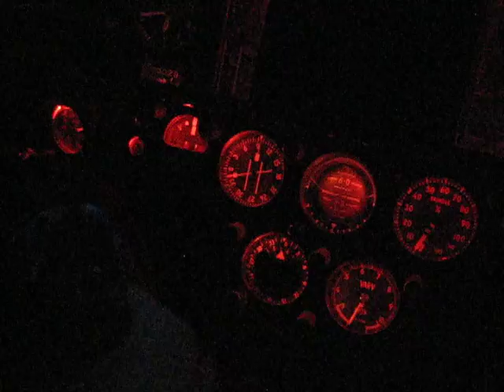Artificial Horizon J35 Draken Simulator, Part 2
An early test where both "pitch" and "roll" works in the artificial horizon.